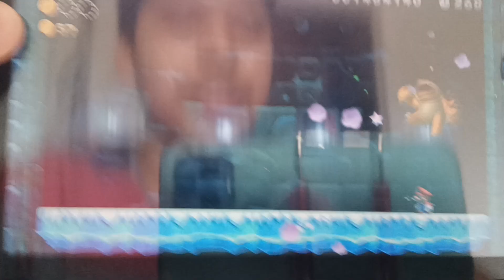super Mario Bros u deluxe walkthrough part 8